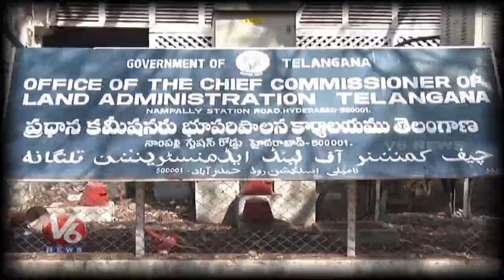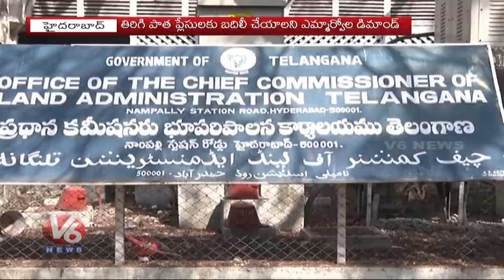Telangana Tahsildars Issued Notice To Government On Work To Rule | Hyderabad | V6 News